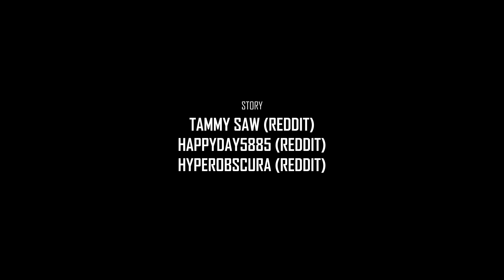3 Scary Animated Horror Stories (November Compilation)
A compilation of 3 scary animated horror stories of November 2019 presented to you by Scary Tales.

Love animated horror stories? We will be publishing animated horror stories at our channel in regular basis.

🌟 Get Featured!! 🌟
🔸 For Story Writers:
We are open to creativity. You can also submit them in our

🔸 For Narrators:
You are welcome, if you want to do a collaboration and narrate story(s) for us. All narrators will get a shout out and will be featured and credited for lifetime.

So, what are you waiting for? Join the community and start sharing!

📧 Have anything to discuss?

📖 Original story by:
1. Tammy Shaw (reddit)
2. Happyday5885 (Reddit)
3. Hyperobscura (Reddit)